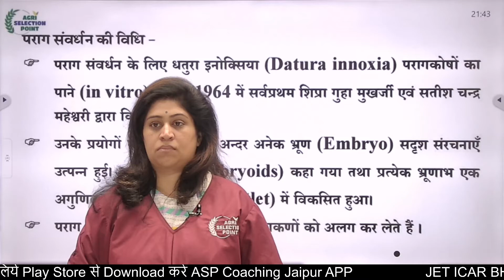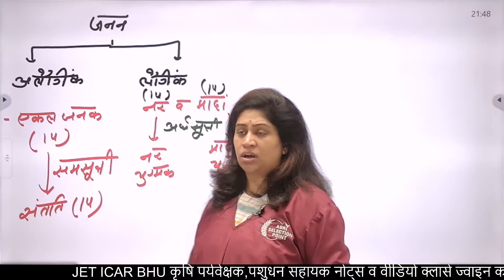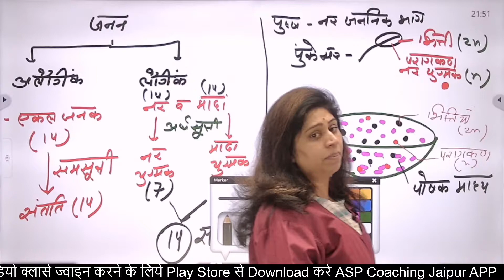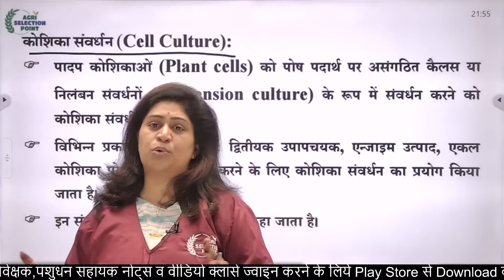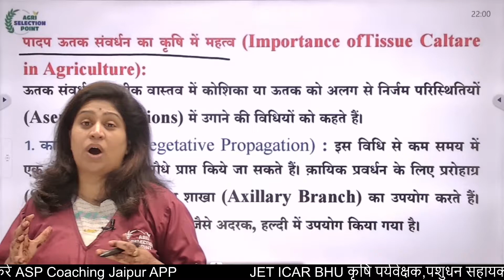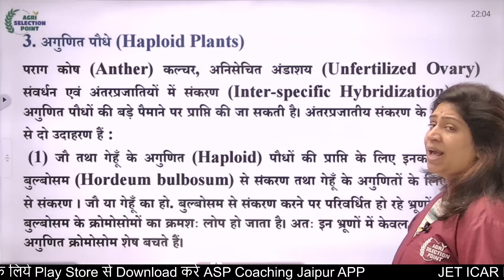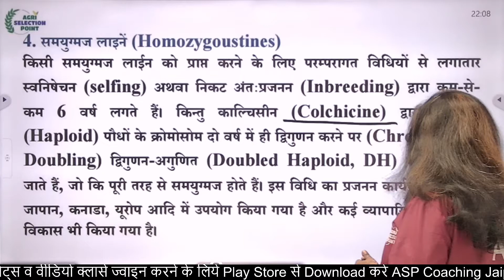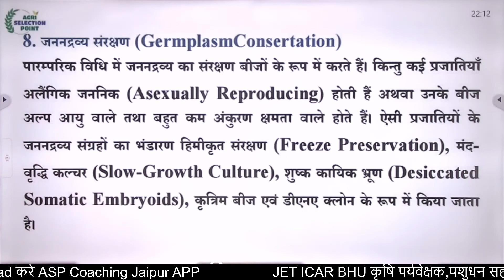जैवप्रौद्योगिकी/LESSON-2/ L-7/12th CLASS ASP Coaching Jaipur ASP Jaipur Agriculture competitive exam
जैवप्रौद्योगिकी/LESSON-2/ L-7/12th CLASS ASP Coaching Jaipur ASP Jaipur Agriculture competitive exam[Also Called ASP Coaching Jaipur] ASP Jaipur For Agriculture competitive exams preparation like Agriculture Supervisor (कृषि पर्यवेक्षक), IBPS AFO (SO) Pre, IBPS AFO (SO) Mains, JET One Year (Hindi Medium), 11th & 12th Agriculture (One Year), Pre - PG (One Year) etc.

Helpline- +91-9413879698